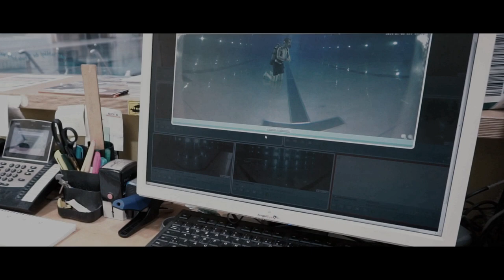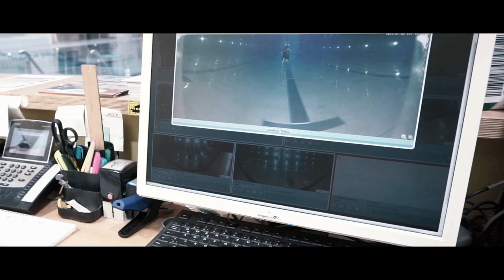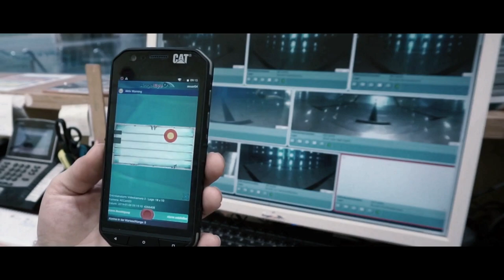Bademeister Homes ...auf der Spur - angeleye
David Ackermann - SCHWIMMBAD.TV
Die Premiere von "Bademeister Homes ...auf der Spur" beginnt im "Plantsch" in Schongau.

Kann ein Unterwasser-Überwachungs-Kamerasystem die Wasseraufsicht ersetzen?
Wir gehen dieser Frage auf den Grund und nehmen das angeleye-System mal
genauer unter die Lupe.

Natürlich geht der Dank an die Geschäftsleitung und das gesamte team vom plantsch
für die Drehgenehmigung und die tolle Zusammenarbeit bei den Dreharbeiten.

Für alle Fragen, Infos rund um das System, freut sich das angeleye-team auf Eure
Kontaktaufnahme bzw. Anfrage

FÜR ALLE KANAL-UNTERSTÜTZER
Wer coole T-Shirt zum Kanal SCHWIMMBAD.TV haben möchte, sich B3P0 Bademeister 3.0 auf die Brust schreiben will oder noch Shirts zur Abschlussprüfung braucht, besucht doch einfach meinen Shop: